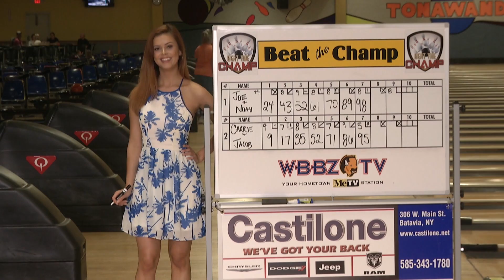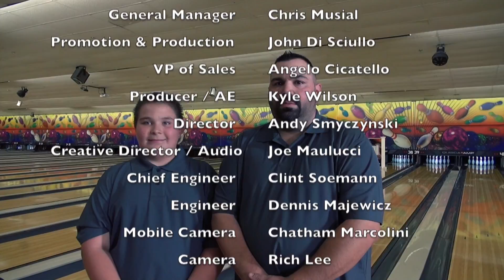Beat The Champ 7-15-17 Tonawanda Bowling Center Show 4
Parents and Children Competition